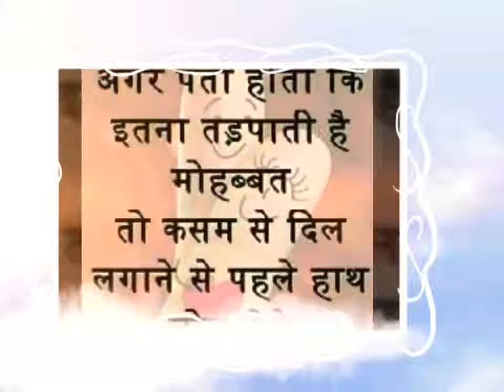Teri Yaad Bahut Aane Lagi song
- Sunidhi Chauhan is a famous Hindi Movies Singer and Popular for his Recent Album Eight. The most famous track Teri Yaad Bahut Aane Lagi which is released on 26/04/2006 and available in 3 various sizes of "Teri Yaad Bahut Aane Lagi 48KBps", "Teri Yaad Bahut Aane Lagi Sunidhi Chauhan 128kbps", "Sunidhi Chauhan Eight Teri Yaad Bahut Aane Lagi 320kbps" and lyrics of this song is also available on